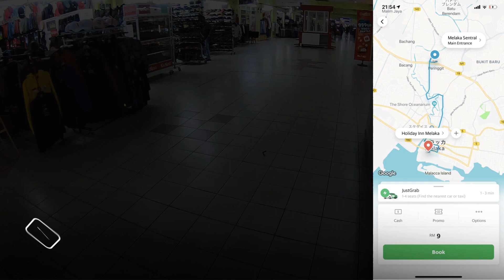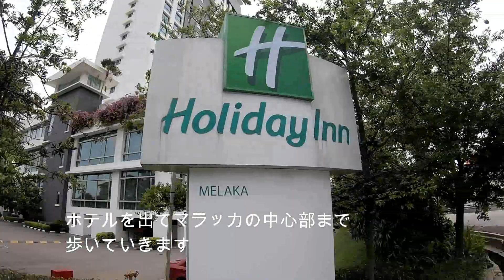マラッカセントラルバスターミナルからマラッカ中心街へ行く！ Go to Melaka city center from Melaka Central Bus Terminal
今回は前回到着したマラッカバスターミナルからマラッカの中心街まで行く動画です ターミナルからホテルの移動やマラッカの街並みを散歩する雰囲気が味わってもらえたら幸いです